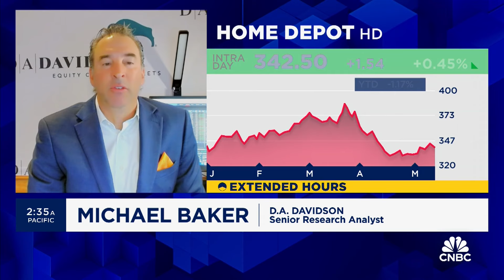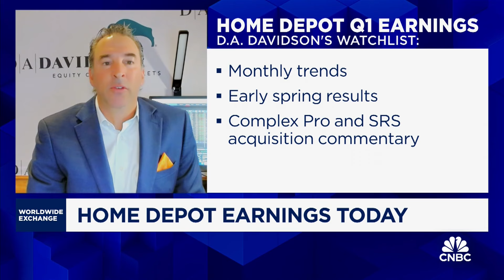Baker: Home Depot's story centers around a back-half recovery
Michael Baker, Senior Research Analyst at D.A. Davidson, discusses earnings from Home Depot.